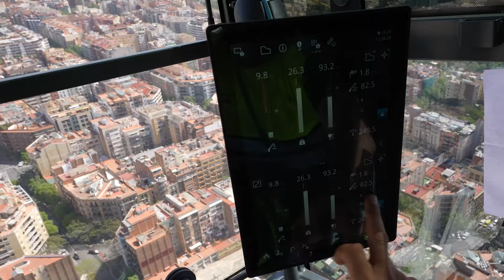Un nuevo hito: la Sagrada Familia – Montaje de las grúas 125 HC-L y 710 HC-L – Liebherr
​Las grúas de pluma abatible Liebherr 710 HC-L y 125 HC-L trabajan en la fase final del proyecto de construcción de la Sagrada Familia, en Barcelona.

Participar en una obra tan emblemática como esta es un gran reto. Además, es la primera vez que las grúas Liebherr de pluma abatible trabajan en España.

El montaje también fue inusual: la base de la grúa está situada a una altura de 54 metros, después la grúa se trepó hasta los 130 metros y se ancló allí.

Asimismo, se tuvo en cuenta, en todo momento, las condiciones meteorológicas y se requirió de una planificación precisa para cumplir con los exigentes requisitos de seguridad.

Gracias a la excelente colaboración entre nuestro departamento de proyectos Tower Crane Solutions, Liebherr Ibérica y nuestro distribuir Grúas Cerezo, fue todo un éxito.